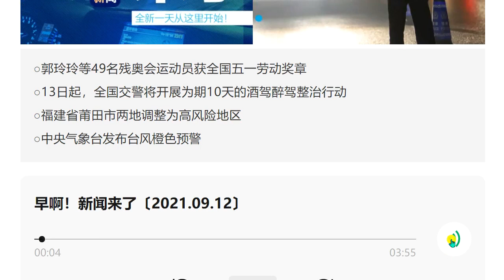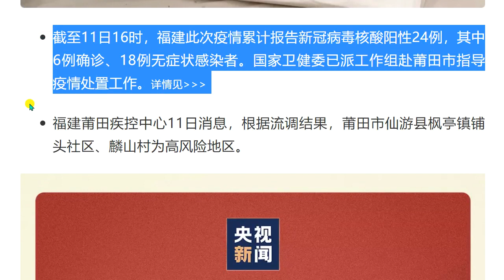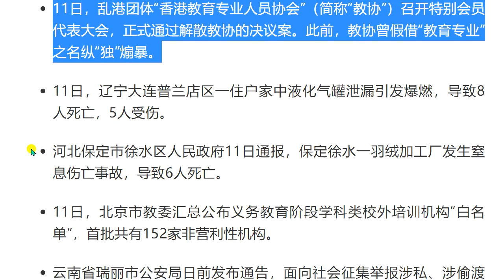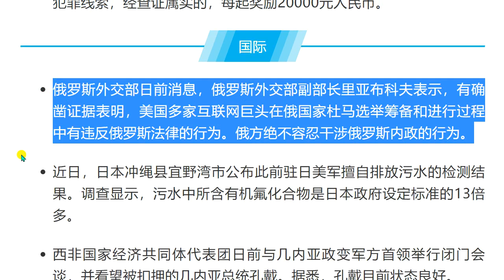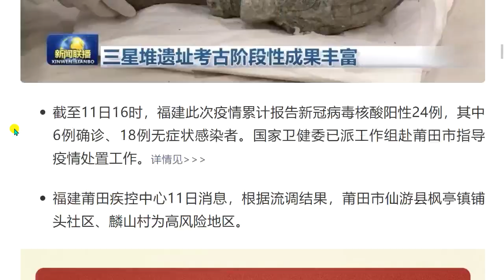今日の中国の新聞を聞く。听今天的汉语报纸。 13日起全国交警将开展为期10天的酒驾醉驾整治行动早啊！新闻来了〔2021.09.12〕星期天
○郭玲玲等49名残奥会运动员获全国五一劳动奖章
○13日起，全国交警将开展为期10天的酒驾醉驾整治行动
○福建省莆田市两地调整为高风险地区
○中央气象台发布台风橙色预警